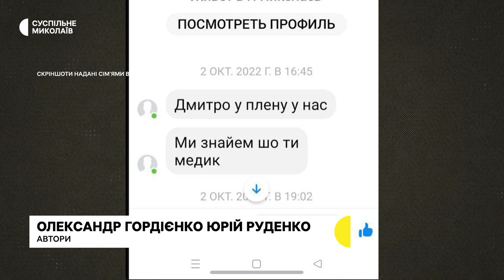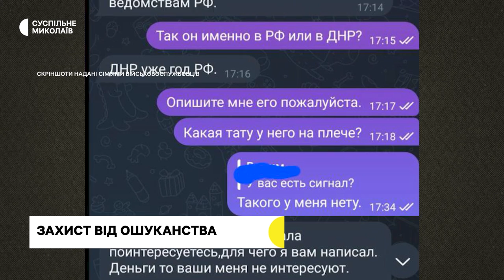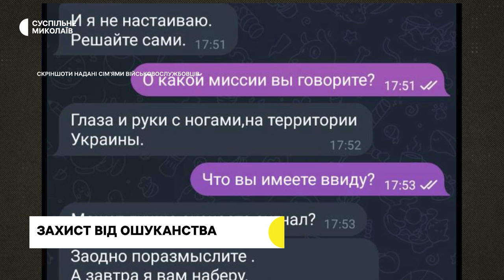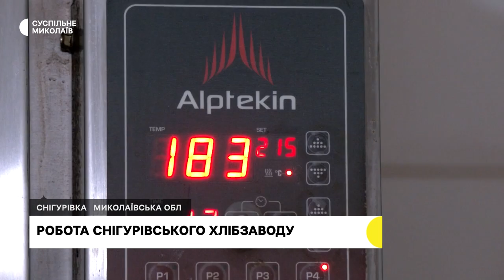Робота Снігурівського хлібзаводу, захист від ошуканства, ремонт палат І 08.08.2023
00:00 - Анонс
00:26 - Обстріли громад Миколаївщини
00:52 - Захист від ошуканства
03:55 - Ремонт палат
06:07 - Робота Снігурівського хлібзаводу
10:10 - Погода